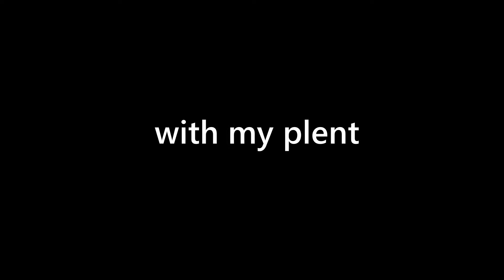Hantu mimic? (Roblox Malaysia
mabiottt